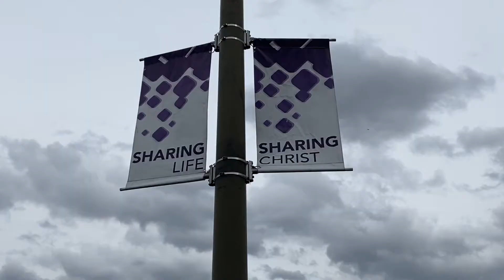Cornerstone Baptist Church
Take a look inside the new Cornerstone Baptist Church located in Darlington, South Carolina.